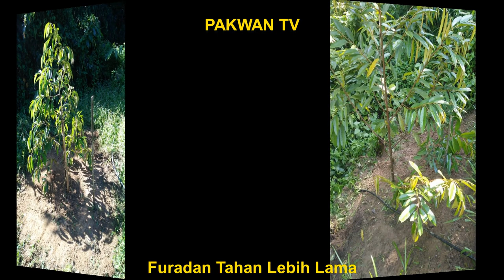Cara Berkesan Racun Serangga Furadan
dengan cara ini kesan furadan akan lebih berpanjangan hingga 3 bulan.